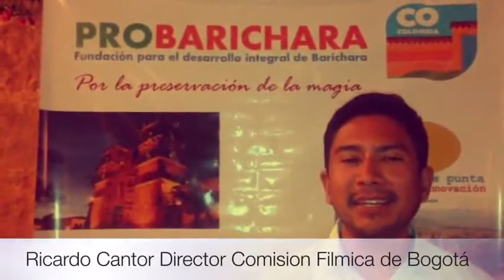Trayectoria Tertulias coprologicas